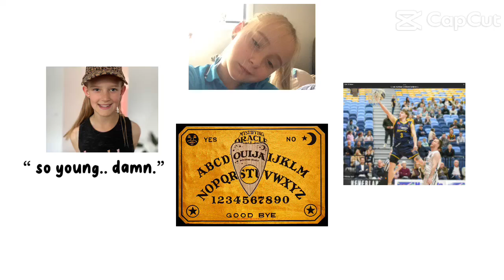I was laughing my head off 😭😂😭😂😭😂😂😂😭😂😭😂😭😂😭